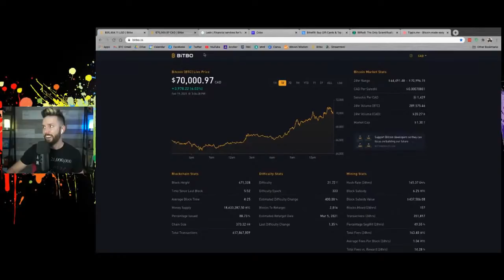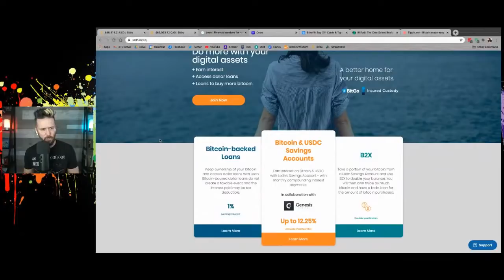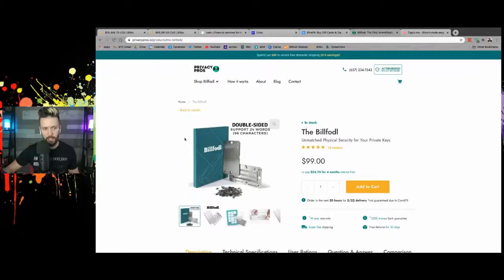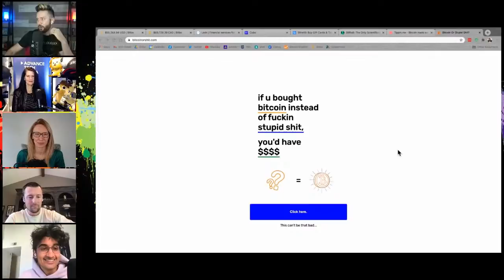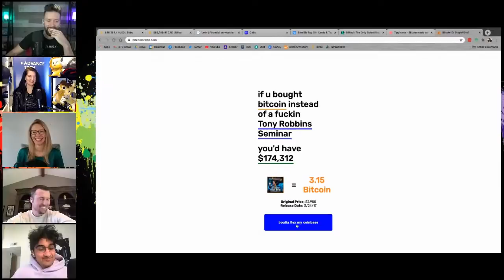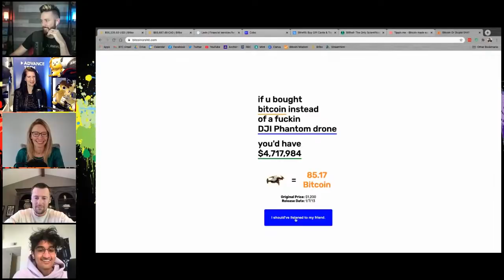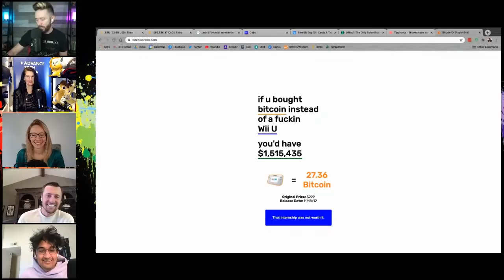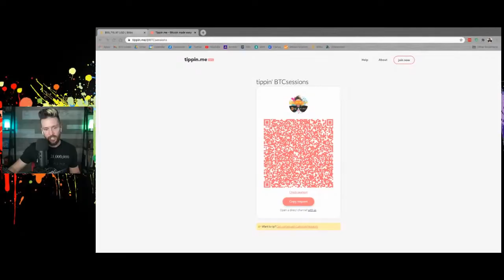WHY ARE WE BULLISH? Bitcoin Rides No-Coiner Tears to New Highs Above $50k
In a week of Bitcoin breaking $50K, a major ETF approval, and no-coiner FUD getting more obviously outlandish, today’s panel guests riff on what has them feeling bullish 🐂.

👉 Alexandra Moxin: Bitcoiner, cypherpunk and founder/host of The Advance Tech Podcast.

👉 Will Reeves: CEO of Fold, one of the leading apps for Bitcoin rewards.

👉 Crypto Mags: Self-described Bitcoin addict with a vast array of entrepreneurial experience across digital asset management, carbon & electricity markets, business growth, innovation, and more.

Cobo Vault: secure your Bitcoin!

BillFodl: get your wallet backups in solid steel.